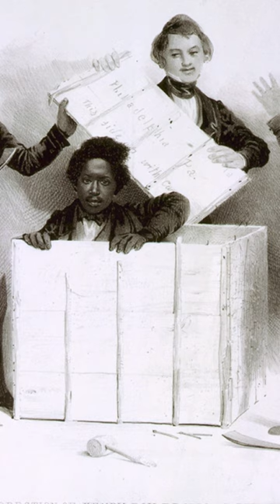Henry "Box" Brown - the Incredible Story of an American Slave who Mailed Himself to Freedom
In this video, we're going to learn about Henry "Box" Brown, an American slave who escaped slavery by mailing himself to freedom. Henry Box Brown was the first and possibly only slave to successfully mail himself to freedom, and his story is an amazing example of the power of human ingenuity and perseverance.